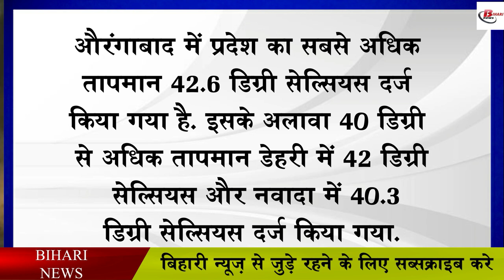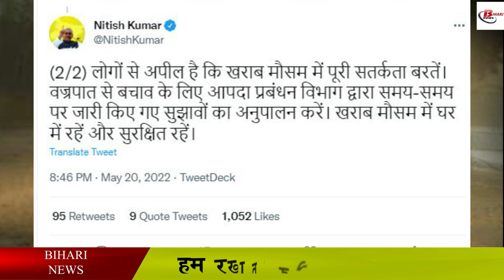बिहार के इन जिलों में आंधी-पानी के आसार, लू से मिलेगी राहत